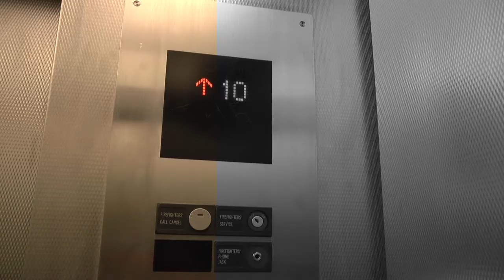Walking Different Paths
This video is meant to be a fractured narrative

             Album: The Way (2011)
             Composer: Zack Hemsey